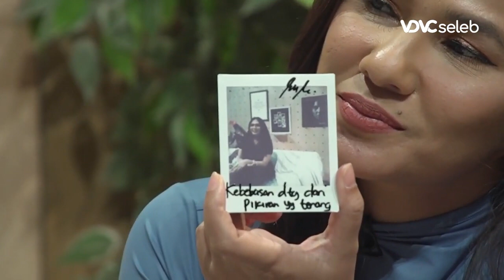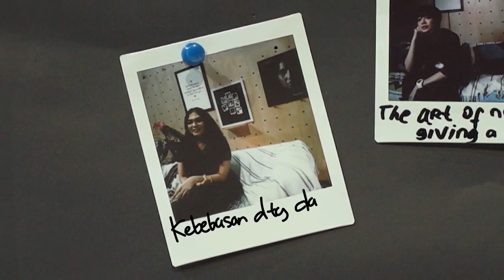TRAGIS! Kisah Kelam Transpuan, dari Diskriminasi Hingga Kekerasan Seksual! | Di Sudut Ruang #10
VDVC TALK - Menjadi seorang transgender di Indonesia memang masih menjadi hal yang tabu, seperti yang dialami oleh Anggun Pradesha. Segudang pengalaman tidak mengenakan pernah ia alami, mulai dari verbal hingga kekerasan. Namun, Anggun tetap membuktikan jika menjadi seorang transgender memiliki hak yang sama untuk bereksistensi dan berkarya. Seperti apa sih pengalaman kelam yang dimiliki oleh seorang Anggun Pradesha? Simak kisahnya bersama Nova Eliza hanya Di Sudut Ruang!